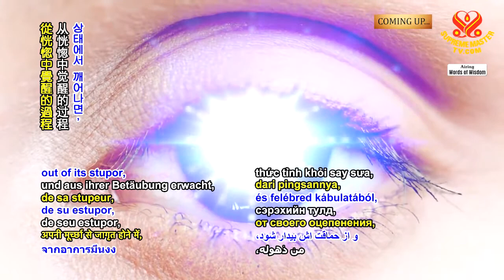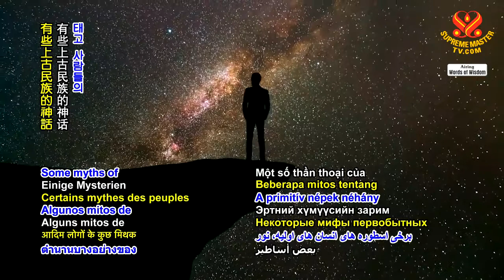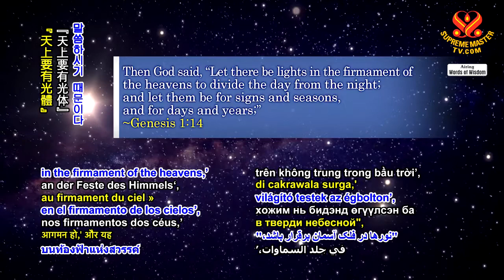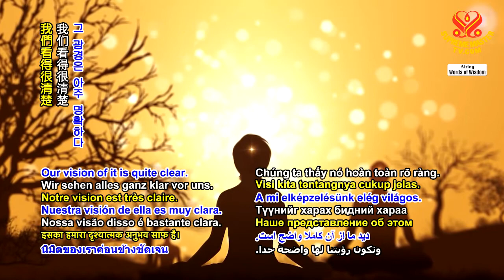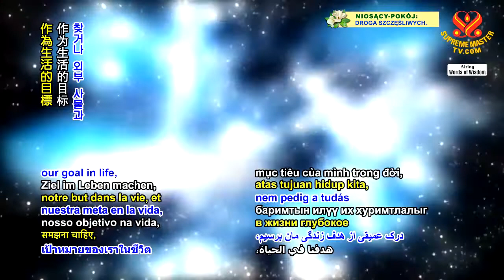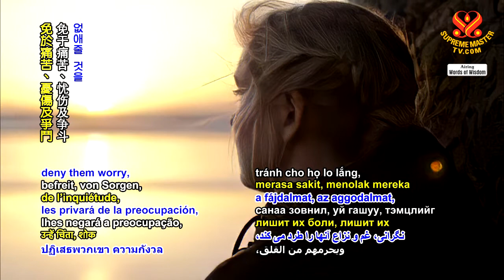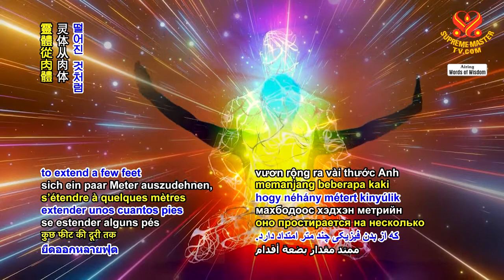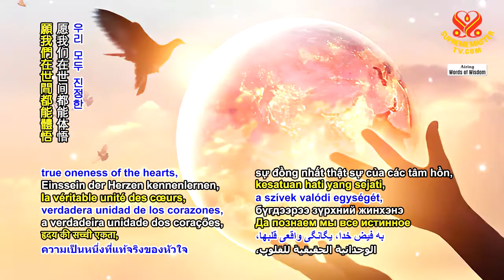Light, Illumination, and the Law of Change: From “The Sanctuary of Self” 光、啟迪與變化的法則：《真我的聖殿》精選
The Ancient Mystical Order Rosae Crucis, also known as the Rosicrucian Order, AMORC, is a worldwide cultural, educational, and philosophical organization that is perpetuating the profound and practical teachings of the Rosicrucians. These teachings, as passed down and added to over the centuries, from ancient Egypt to Europe and now all over the world, pertain to the mysteries of the universe, nature, and humans themselves. The Rosicrucian library is a source of spiritual wisdom and insight that includes the important writings by the respected imperators of the Order such as Dr. Harvey Spencer Lewis, Ralph M. Lewis, and Christian Bernard. Today, we will read from Frater Ralph M. Lewis’s book, “The Sanctuary of Self.”
“Of all of the contraries in nature, the opposites — light and darkness — are the most obvious. To the primitive mind, both light and darkness have a positive quality. Darkness has as much actuality to the primitive mind as does light. Some myths of primitive peoples represent light as being created out of the nature of darkness, but these are comparatively few. There are many experiences which are common to light and which we are accustomed to associate with the word ‘light.’ By means of light, all of those things which constitute our visual world have existence to us. Even dangers are tangible, definite things in light, because they can be perceived. Their visual form depends upon light.”
“In the Book of Genesis, in the Old Testament, it is said: ‘Let there be light.’ Then we are told that God divided light from darkness. This very definitely indicates that darkness and light were considered by the ancient Hebrews as separate creations.”
“The symbolism, of light and darkness, in the moral sense, does not definitely appear in the Bible until the New Testament, several centuries after the books of the Old Testament. There, darkness is made to represent concealment. Under cover of darkness, most crimes are committed. Consequently, darkness takes on the moral equivalent of evil. Conversely, light represents action in the open - things frankly and honestly done - so light is symbolically associated with goodness and virtue.”

古老神祕教團玫瑰十字會，又稱玫瑰十字會ＡＭＯＲＣ，是一個全球性的文化教育和哲學組織，一直以來傳承教導玫瑰十字會的深邃、實用教義。這些教導與宇宙、自然，甚或人類本身奧祕有關，幾世紀以來，由古埃及傳至歐洲發揚光大，如今已遍及全世界。玫瑰十字會圖書館是靈性智慧與洞察力的泉源，包括收藏許多受敬重的騎士團員的重要著作，諸如哈維‧劉易斯博士、拉爾夫‧路易斯及克利斯蒂安‧伯納德。今天我們將誦讀修道士拉爾夫路易斯的著作《真我的聖殿》。
「在自然界的所有對立面中，最明顯的對立就是光明與黑暗。上古的人認為，光明與黑暗都有正面的品質。上古的人認為，黑暗和光明同樣真實。有些上古民族的神話，主張光明創生於黑暗的本質，不過相對而言甚少。許多經驗都和光明有關，我們也常把這些經驗跟『光明』一詞聯想在一起。透過光，構成我們視覺世界的一切，這一切才能對我們呈現。就連危險在光明中也是有形而明確的，因為可以被感受到。它們的視覺形式取決於光。」
「《舊約‧創世紀》寫道：『要有光。』然後我們知道，上帝把光明和黑暗分開。這顯然表明，古代希伯來人認為，黑暗與光明是不同造物。」
「光明和黑暗在道德意義的象徵，直到〈新約〉才出現在《聖經》中，比〈舊約〉晚了幾百年。〈新約〉的經文把黑暗用來代表隱匿性，在黑暗的掩護下滋生了大多數的罪行。因此，黑暗在道德上相當於邪惡。反之，光明則代表公開的行動—坦率而誠實的作為—因此光明象徵性地與善和美德有關。」